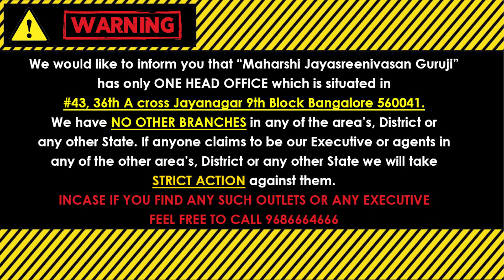ಈ ದೋಷವಿದ್ದರೆ ನಿಮ್ಮ 7 ಪೀಳಿಗೆಗಳಿಗೂ ಅಂಟಿಕೊಳ್ಳುತ್ತದೆ ಸಂಕಷ್ಟ! ಪನ್ನೀರ್ ನಲ್ಲಿ ನೆನೆಸಿಟ್ಟ ಈ ಎಲೆಯಿಂದ ಹೀಗೆ ಮಾಡಿ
RoseWaterBayleafParihara SarvaDoshaNivarane MahaAbhivrudhiTantra If you have this Dosha, This is Effect your next Generation along with you. Take This 17 Leaves and Soak them in Rose Water and Follow these steps to clear all your Doshas and Get Maha Abhivrudhi.
ಈ ದೋಷವಿದ್ದರೆ ನಿಮಗೆ ಮಾತ್ರವೇ ಅಲ್ಲ ನಿಮ್ಮ 7 ಪೀಳಿಗೆಗಳಿಗೂ ಅಂಟಿಕೊಳ್ಳುತ್ತದೆ ಸಂಕಷ್ಟ! ಪನ್ನೀರ್ ನಲ್ಲಿ ನೆನೆಸಿಟ್ಟ ಈ ಎಲೆಯಿಂದ ಹೀಗೆ ಮಾಡಿದರೆ ದೋಷನಿವಾರಣೆಯಿಂದ ಮಹಾ ಅಭಿವೃದ್ಧಿ ಖಚಿತ

            (KALA NIRNAYA)

Visit our Office:
43, 36th A Cross, 9th Block, Jayanagar, Bengaluru, Karnataka 560069

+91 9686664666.